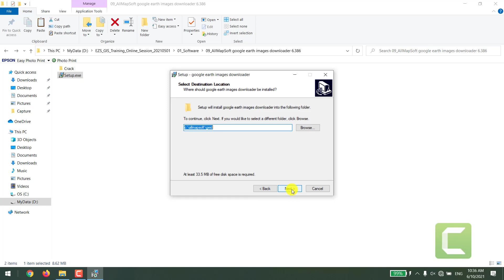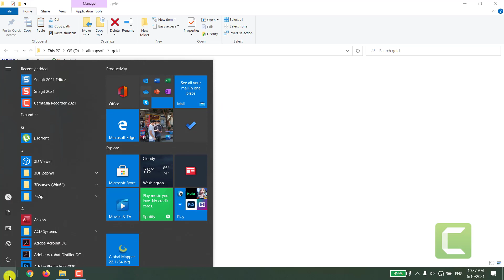01-01-09 វីដេអូ: របៀបតម្លើងកម្មវិធីដោនឡូតរូបភាពផ្កាយរណប Google ឆ្នាំចាស់ៗ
Password: EZsurv8466

គោលបំណងសំខាន់ៗរបស់វគ្គ៖

• ចេះបង្កើត និងគ្រប់គ្រង GIS Database
• ចេះបង្កើតទិន្នន័យជា Points, Lines និង Polygons ព្រមទាំង Attributes របស់វា
• ចេះបង្កើតទិន្នន័យពុះឡូតិ៍ដី
• ចេះប្រើប្រាស់ទិន្នន័យជារូបភាព Rasters
• យល់ដឹង និងចេះគ្រប់គ្រងប្រព័ន្ធនិយាមកា GIS (WGS1984, Indian 1960 និង UTM)
• ចេះបង្កើតផែនទីជាមួយទិន្នន័យ GIS ដូចជាផែនទីក្បាលដី
• ចេះវិភាគទិន្នន័យ GIS ដូចជាការសិក្សាចាក់បំពេញដី ការគណាមាឌដី និងការវិភាគ 3D
• យល់ដឹងពីដំណើរការរបស់ប្រព័ន្ធ GPS
• ស្គាល់ប្រភេទឧបករណ៍វាស់វែង GPS និងវិធីសាស្រ្តវាស់វែងរបស់ម៉ាស៊ីន DGPS
• ចេះប្រើ Smart Phones ដើម្បីវាស់ដី (ជាចំណុច បន្ទាត់ ឬពហុកោណ)
• យល់ដឹងពីការធ្វើផែនទីតាមរយៈ Surveying Drones
• ទទួលបានវិញ្ញាបនប័ត្របញ្ជាក់ការសិក្សាពីក្រុមហ៊ុន EZ Surveying Co., Ltd. (ប្រសិនបើប្រលងជាប់)